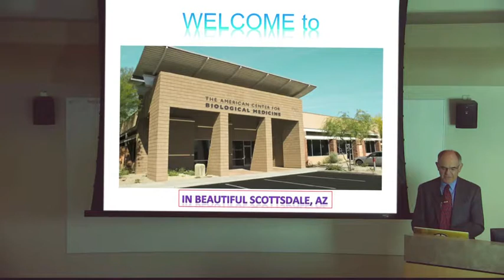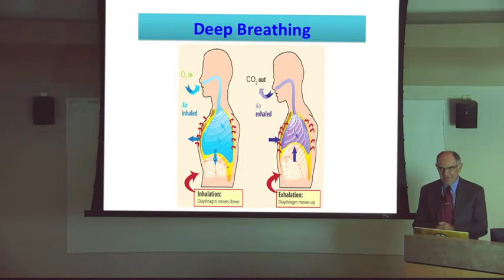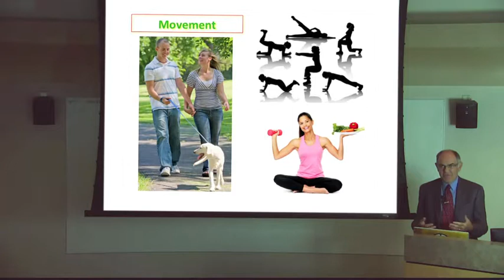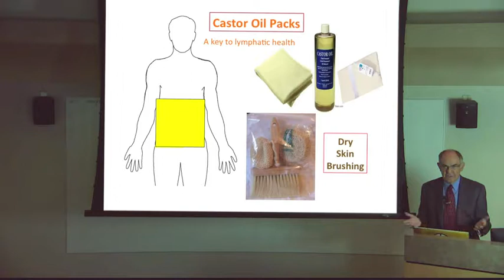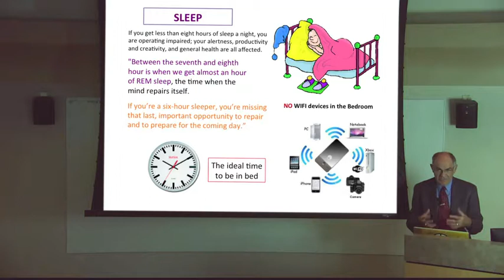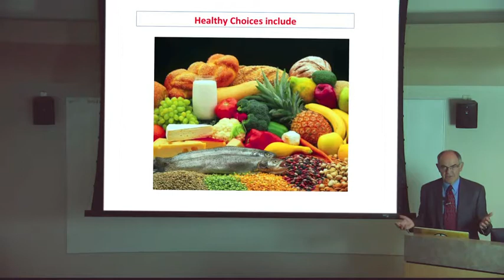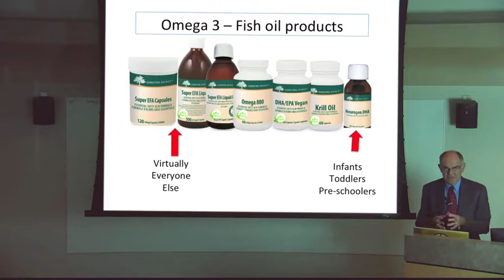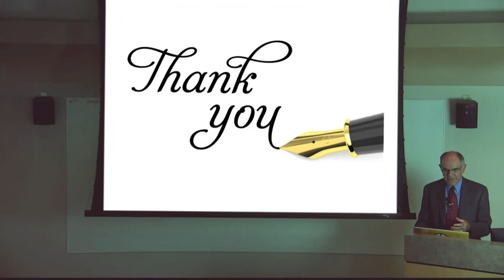Basic Treatment Guidelines Lecture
Learns a few basic treatment guidelines to help restore and maintain good healthy biological function.